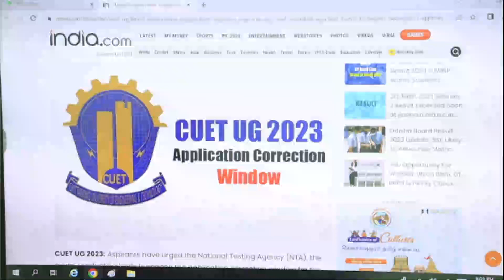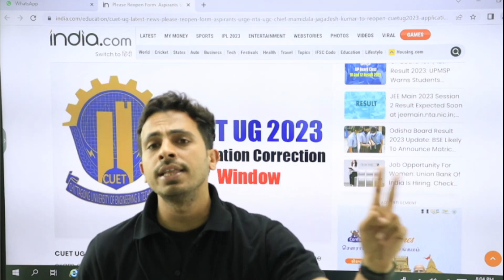CUET UG 2023 Correction Window Reopened ? CUET Big Update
For_Admission_Enquiry_Call_at_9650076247_New_Number CUET UG 2023 Correction Window Reopened ? | CUET Big Update
अब करें CUET Exam की तैयारी 📚 हिंदी माध्यम में भी 💪 :

प्रबल 2.0